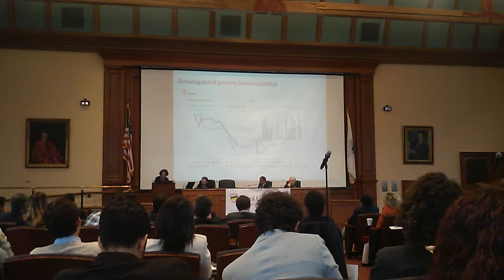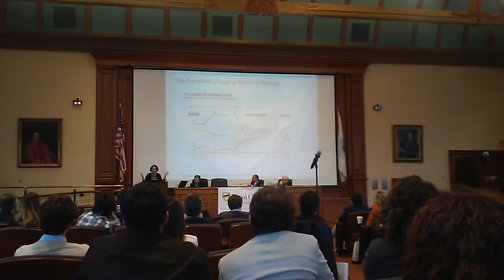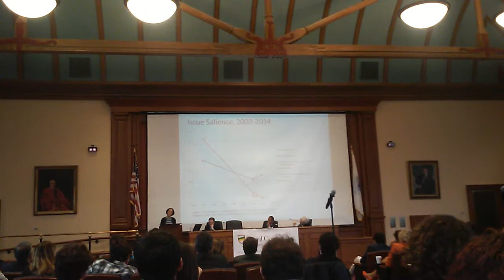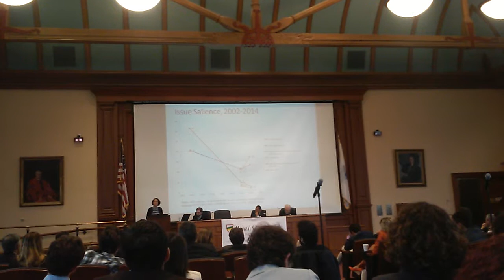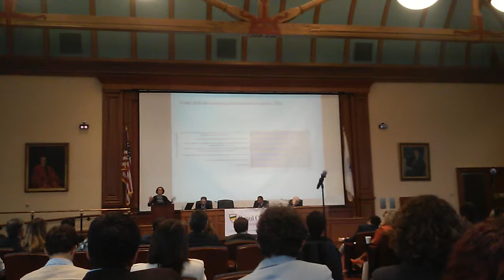Brazil Conference at Harvard University 6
The legacy of 30 years of democracy. Frances Hagopian, David Trubek, Carl Meacham, Daniele Kleiner, Adauto Modesto. Next video